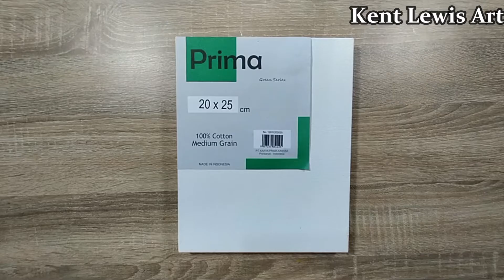Son Goku from Dragon Ball Pixelart Acrylic Painting by Kent Lewis - Lukisan Acrylic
Canvas : Prima by PT. KARYA PRIMA KANVAS